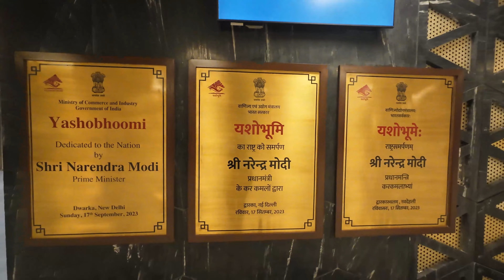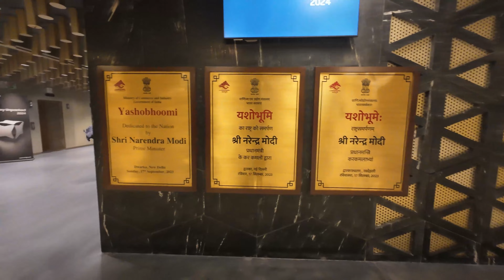Vlog 1 - Samsung put My Name on Rs. 5400 CRORES Building | Galaxy S24 Series Launch Event